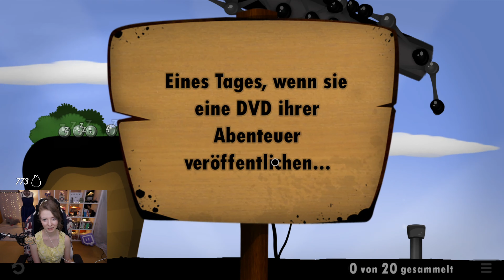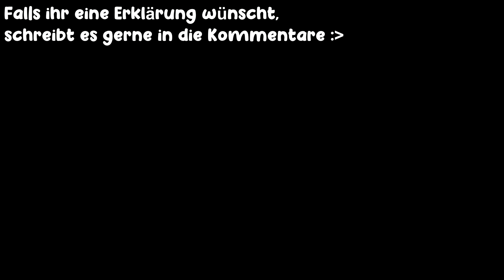Was 'ne Pfeife! ♡ World of Goo #5 (Kapitel 2)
Wir spielen jeden Dienstag Indie- und wenig bekannte Spiele. Diesmal haben wir World of Goo ausprobiert eine Puzzle-Spiel aus klebrigen Goo-Bällen, die nur eines kennen: Nach oben!

Weil das hier ein Ausschnitt aus meinem Livestream auf Twitch ist, kann es vorkommen, dass ich auch mit Zuschauern spreche, deren Chat ihr hier nicht sehen könnt. Also bitte nicht verwirrt sein, Danke ♡

Level:
00:23 Das Begrüßungskomitee
08:27 Die Schönheitsschule
11:23 Hochsprung
13:02 Die Pfeife
14:52 Das Vulkanheilbad